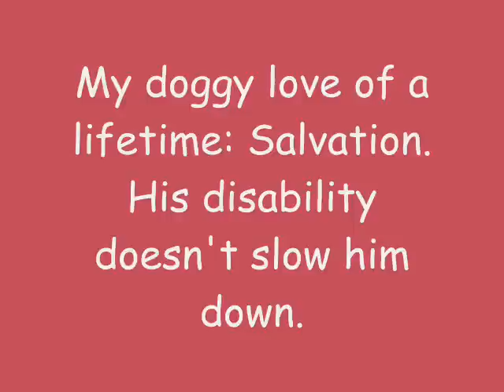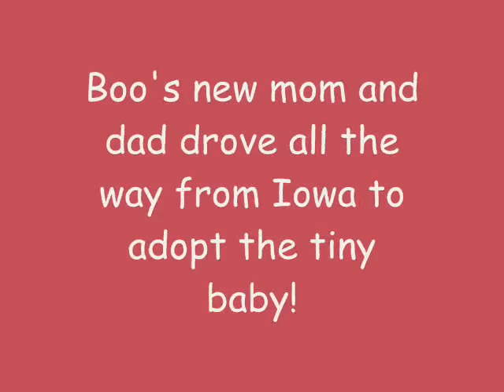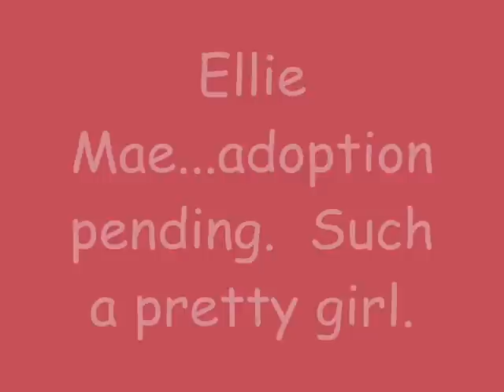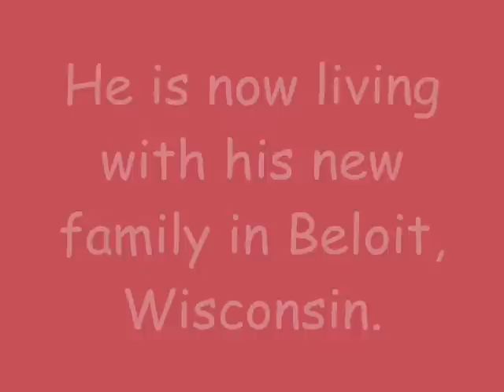Amazing Rescues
One At A Time Pet Rescue in Janesville, WI.  These are some of our rescues and their stories.